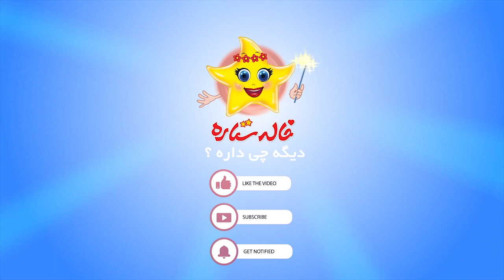خاله ستاره - مرزبان نامه 1 - خرچنگ دلیر، ماهیخوار پیر | Khaleh Setareh - Marzban Nameh 1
. خاله ستاره - مرزبان نامه 1 - قسمت 1
خرچنگ دلیر، ماهیخوار پیر

داستان ها و شعرهایی که خاله ستاره تعریف می کند علاوه بر سرگرمی، چیزهای زیادی نیز به آن‌ها می آموزد و...

مجموعه خاله ستاره با هدف آموزش مهارت های زندگی تهیه و تدوین شده‌ است. این سریال موفق به کسب عنوان شادترین مجموعه ترانه در کشور شده ‌است و به روایت شاهکارهای ادبیات پارسی می پردازد.

Khaleh Setareh - Marzban Nameh 1 - Part 1

Production: 2016

کانال رسمی خاله ستاره در یوتیوب
خاله ستاره مهربان با کلی قصه ؛ شعر و ترانه های شاد فارسی  به آموزش می پردازد

This is the official YouTube channel Khaleh Setareh.
 The kind Khaleh Setareh teaches others a lot of things with happy songs, cheerful stories, and Persian poems